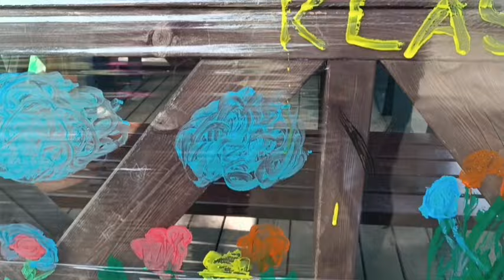I przyszedł mróz i wszystko zmroził